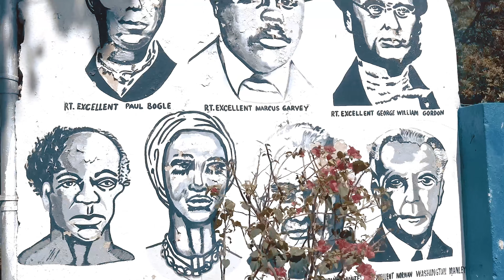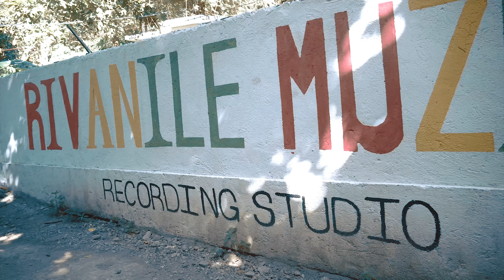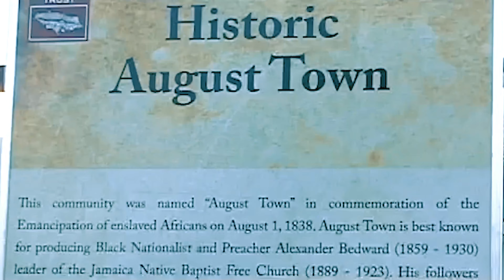SACRYFYCE- BLOODY AUGUST TOWN (OFFICIAL VIDEO)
"BLOODY AUGUST TOWN" IS JUST A VIEW FROM AN INSIDER TELLING A STORY OF WHAT'S GOING ON. SO BASICALLY WE DID THIS SONG TO RELATE AND TO LET OTHERS KNOW THAT IT'S OK TO BE DIFFERENT, IT'S OK TO TAKE A DIFFERENT ROUTE, IT'S OK TO STAND UP FOR JUSTICE AND JUST HOPING FOR PEACE AND UNITY. WE ALL ARE ONE SO JUST WANT US TO COME TOGETHER AND MAKE AUGUST TOWN A GREATER PLACE FOR OUR YOUTHS AND NOT WHAT PEOPLE INTEND FOR IT TO BE. IT'S TIME TO MAKE A CHANGE.